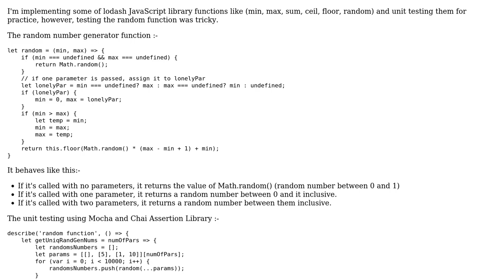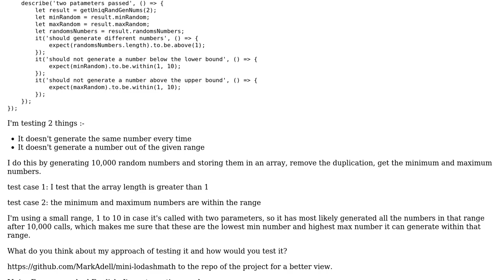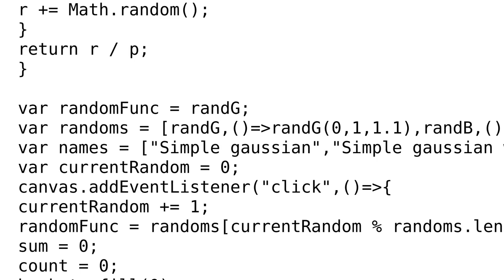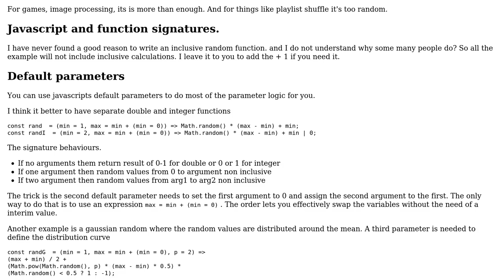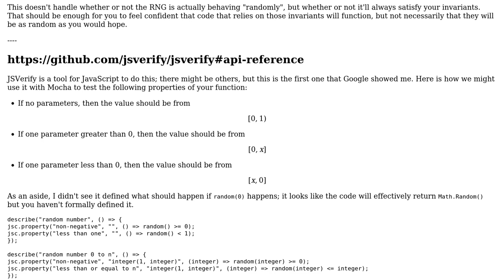Code Review: Testing random number generator function (3 Solutions!!)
Code Review: Testing random number generator function

With thanks & praise to God, and with thanks to the many people who have made this project possible! | Content (except music & images) licensed under CC BY-SA | Music | Images & others | With thanks to user Mark Adel user hjpotter92 user Dan Oberlam user Blindman67 and the Stack Exchange Network Trademarks are property of their respective owners. You are responsible for your own actions.